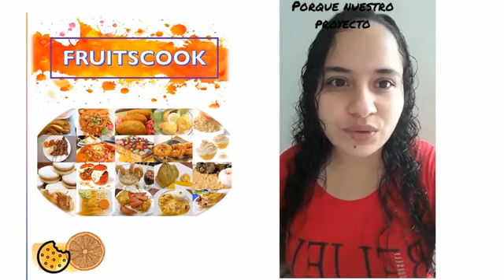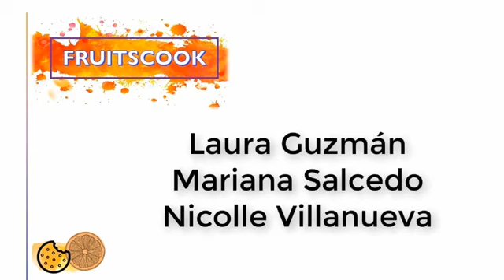NRC 19682 FRUITSCOOK